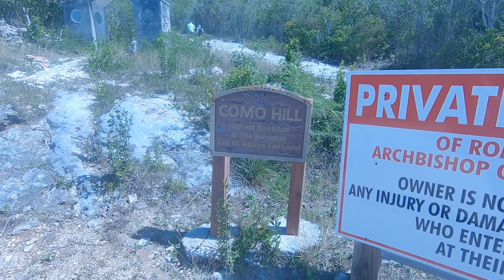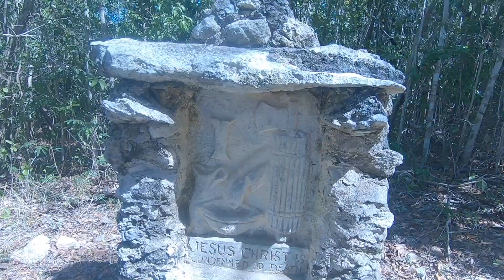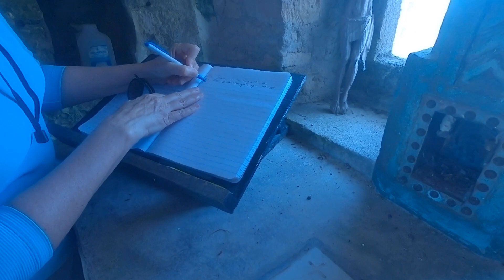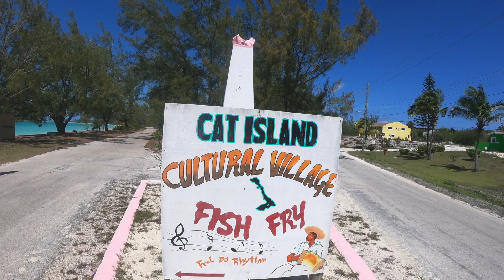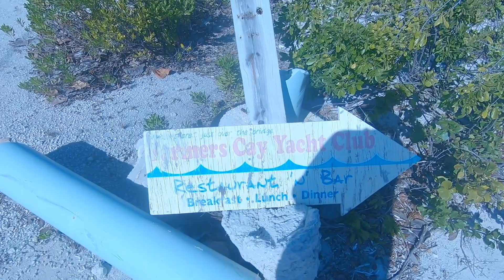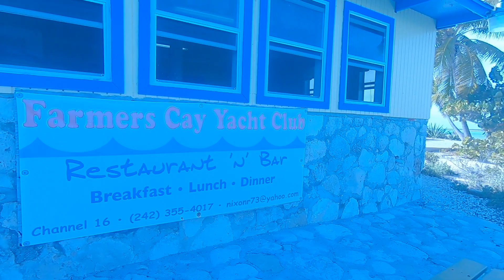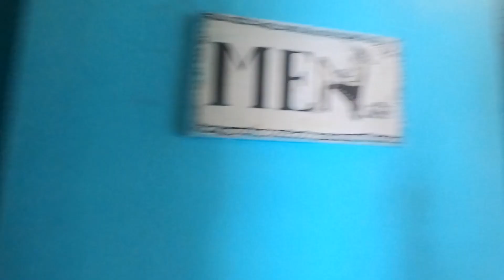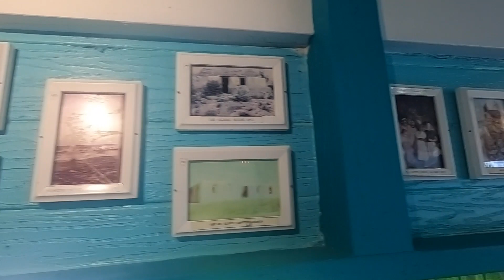Cat Island to Big Majors with a few stops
We spend time exploring Cat Island then travel through Dotham Cut for a night's anchorage in Black Point, sail to Little Farmers Cay, then to Big Majors where we snorkel Thunderball Grotto and visit Staniel Cay.